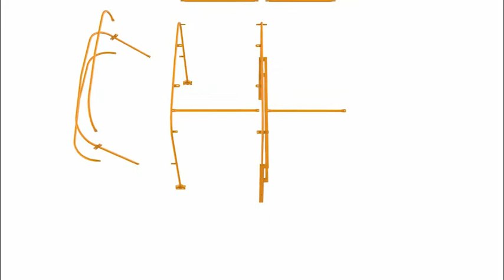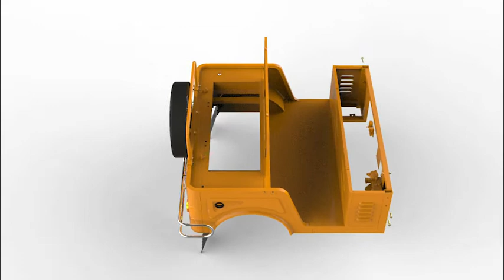Canopy frame backrest cushion system